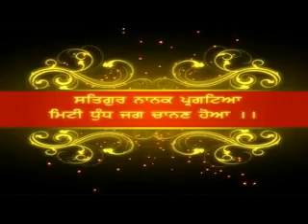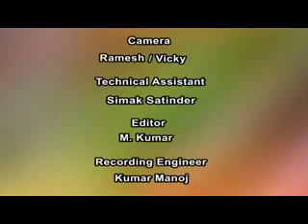G.Manmohan Singh ji Nimana Kota Rajasthan Wale Part 04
Recorded By
TRACK SEVEN Records
M.Kumar
Ludhiana Punjab INDIA